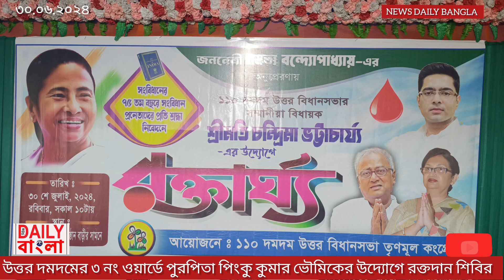৩০.০৬.২০২৪ উত্তর দমদমের ৩ নং ওয়ার্ডে রক্তদান শিবির।